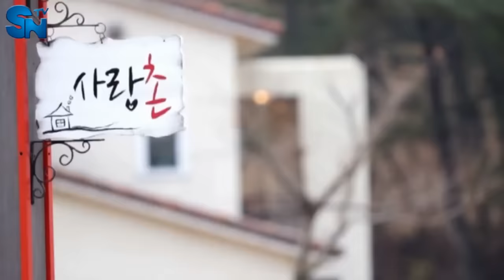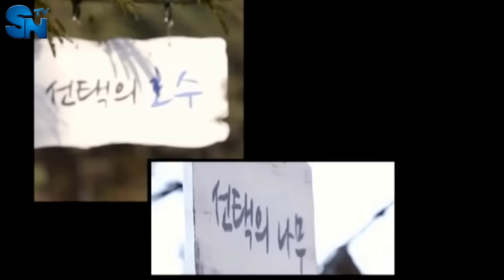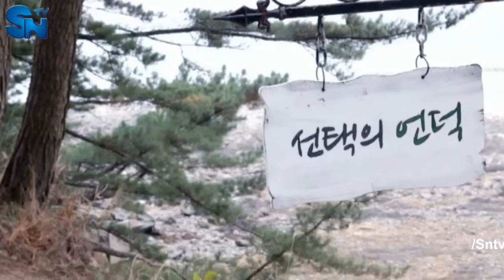Công tố viên ma cà rồng – Tập 11 (P1) | SNTV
SNTV | Cái chết bí ẩn của cô gái tham gia chương trình thực tế “Chúng ta có nên kết hôn không ?” sẽ được giải mã như thế nào ? 1 trong 5 chàng trai tham gia chương trình có phải là hung thủ giết người ?

Đón xem bộ phim Hàn Quốc ly kỳ và hấp dẫn “Công tố viên ma cà rồng” vào 18h hàng ngày trên SNTV.

SNTV – Kênh truyền hình giải trí thế hệ mới. SNTV trên kênh số 7 truyền hình cáp SCTV.
✦ Tel: Tất cả các phim trên kênh "Kho Phim Bộ Việt Nam" đều được phát sóng độc quyền và thuộc bản quyền của BH Media vui lòng không reup!